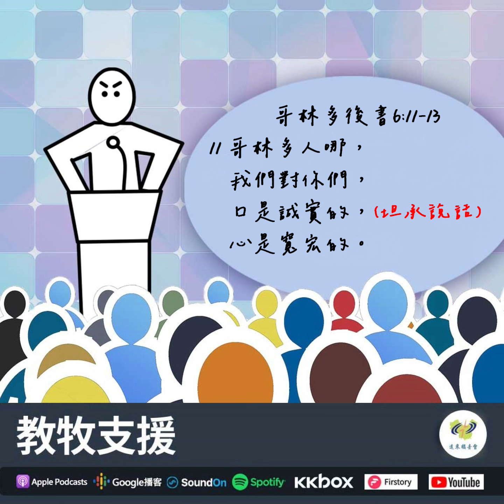教牧支援：牧者也許可時會有點兇，但絕不能沒有「心胸」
這裡有許多關於各式「教牧議題」的有聲資源，盼您在輕鬆的有聲氣氛下，能於服事的想法與做法上，有所啟發與幫助。本節目是由資深的聖經教師－牧者，以雙人訪談與對談的方式呈現。

講員：方華、張得仁牧師